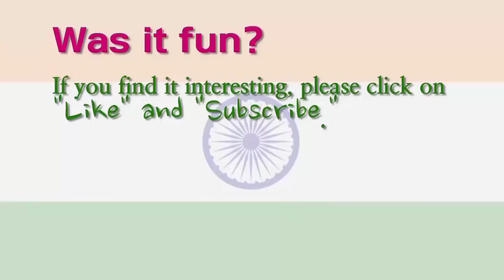'Ghungroo Song' Reaction by Korean | War | Hrithik Roshan, Vaani Kapoor | Vishal and Shekhar ft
Today, we will watch the music video of the movie "WAR" titled "Ghungroo Song." Koreans say 'need no words' after watching the splendid video of Ghungroo Song.
Now, let's enjoy the great Ghungroo Song music video together.